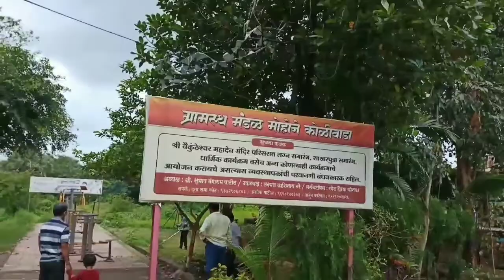Shiv Temple At Titwala || शिव मंदिर टिटवाला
ये स्थान महाराष्ट्रा राज्य के मुम्बई जिले के टिटवाला शहर के बनेली गांव में स्तिथ है।
दोस्तो आप इस स्थान पे जरूर आये।
यहा आने पर आपको सुकून मिलेगा।